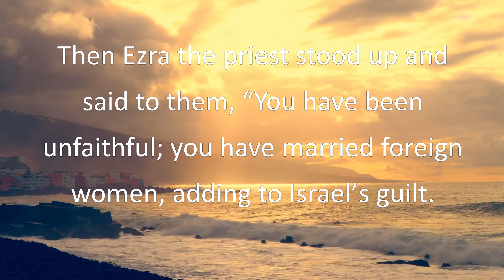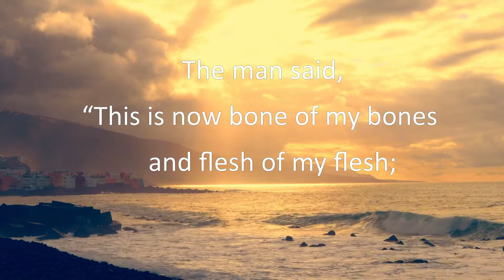THRIVING in a Spiritually Unequal Marriage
‘Unequally yoked’ DOES NOT apply to marriage – learn what it means and how your saved/unsaved marriage can thrive as your faith grows.